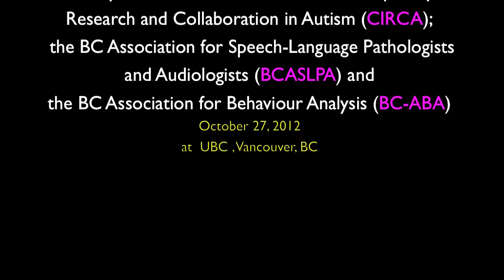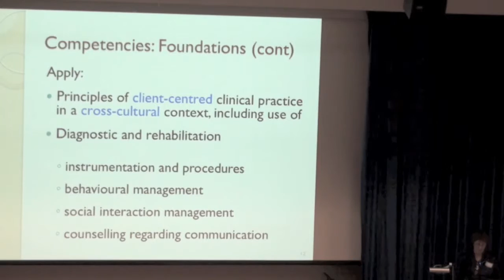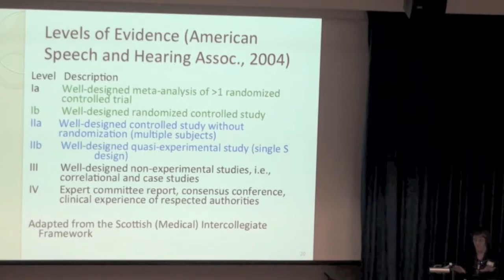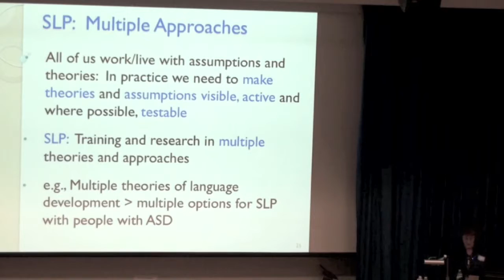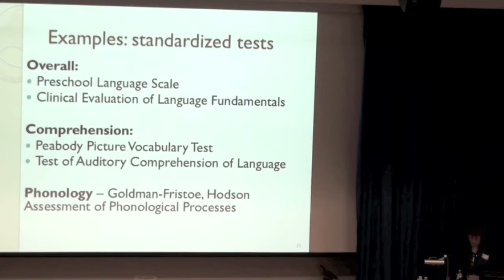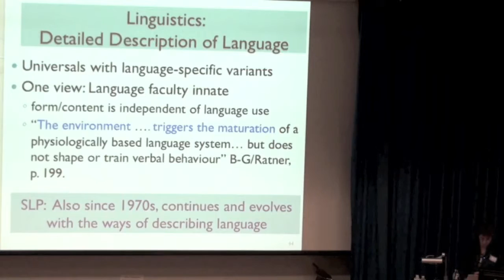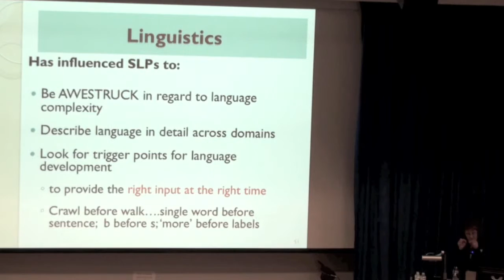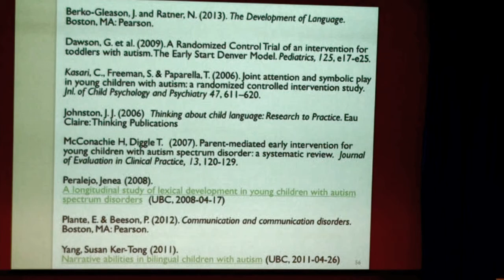Speech-Language Pathology and Autism Spectrum Disorders